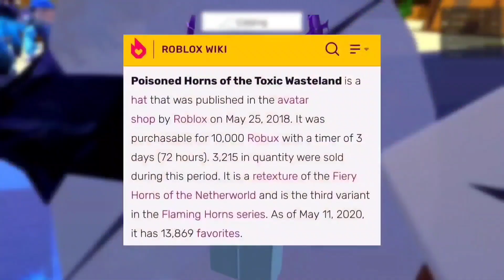Toxic Horns Of The Wasteland Went Limited!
in this video I discuss the new toxic horns of the wasteland limited